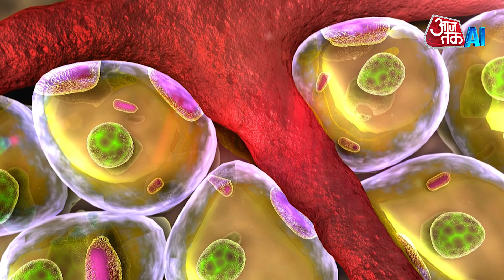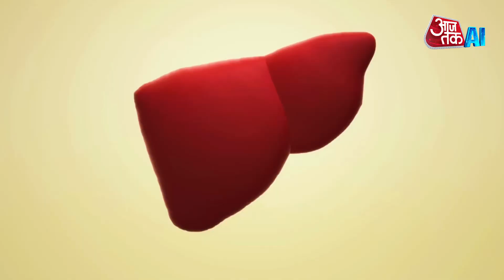Anti-Aging Drug: Therapy Could Extend Lifespan by 25% | Singapore | AajTak AI | AI Anchor Sana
Scientists at Duke-NUS Medical School in Singapore have developed an experimental anti-IL11 therapy to reverse the effects of aging and extend mice's lifespans. For more info watch the video.

 / aianchorsana

 / aianchorsana
Transcript